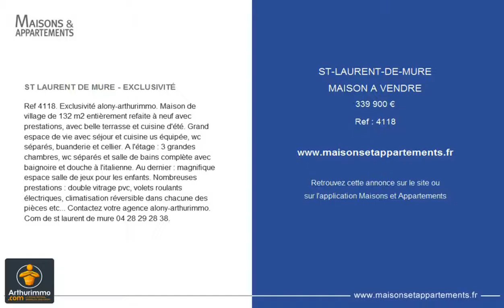ST-LAURENT-DE-MURE - MAISON A VENDRE - 339 900 €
Référence : 4118

ST LAURENT DE MURE - EXCLUSIVITÉ
Ref 4118. Exclusivit&eacute; alony-arthurimmo. Maison de village de 132 m2 enti&egrave;rement refaite &agrave; neuf avec prestations, avec belle terrasse et cuisine d'&eacute;t&eacute;. Grand espace de vie avec s&eacute;jour et cuisine us &eacute;quip&eacute;e, wc s&eacute;par&eacute;s, buanderie et cellier. A l'&eacute;tage : 3 grandes chambres, wc s&eacute;par&eacute;s et salle de bains compl&egrave;te avec baignoire et douche &agrave; l'italienne. Au dernier : magnifique espace salle de jeux pour les enfants. Nombreuses prestations : double vitrage pvc, volets roulants &eacute;lectriques, climatisation r&eacute;versible dans chacune des pi&egrave;ces etc... Contactez votre agence alony-arthurimmo. Com de st laurent de mure 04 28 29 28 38.

Cette annonce vous est proposée par l'agence ALONY ARTHURIMMO.COM